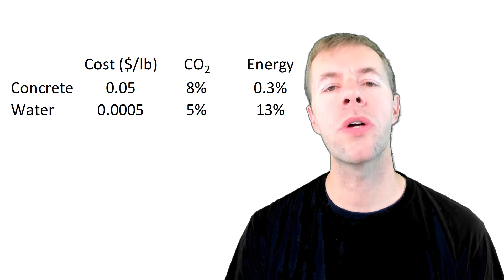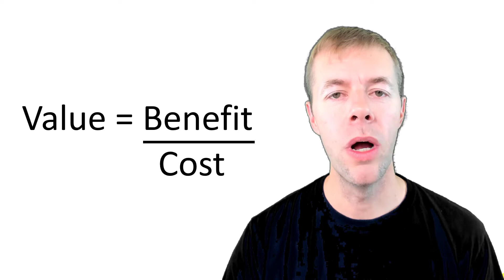sustainability of concrete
Concrete is the second most used commodity in the world.  That means that it is used a lot and that use costs money, pollution, and energy.  This video compares the benefits and costs of concrete to steel and drinking water.  The video then points out the massive opportunity of building concrete structures that are durable and several projects where 100+ years of performance have been obtained.  Finally, some reasons are given for why these structures may not reach their expected lifespan.